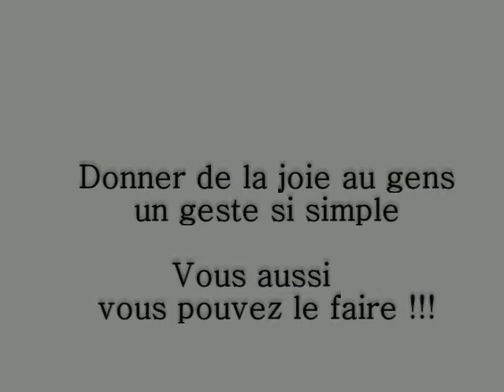Homeless In Tahiti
Avec à peine 3000f comment donner de la joie à quelques sans abris qui vivent en plein centre ville de Tahiti. Vous aussi vous pouvez les rendre heureux quelques instant, il suffit de ne pas les ignorer et de penser à eux de temps en temps.